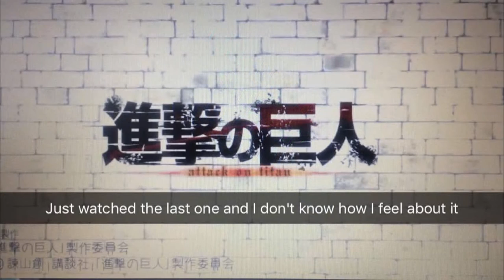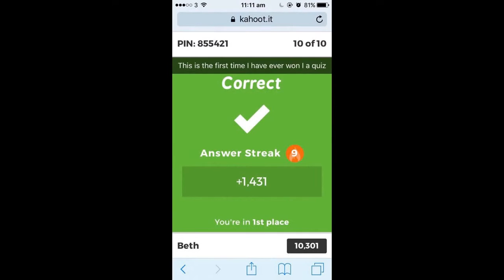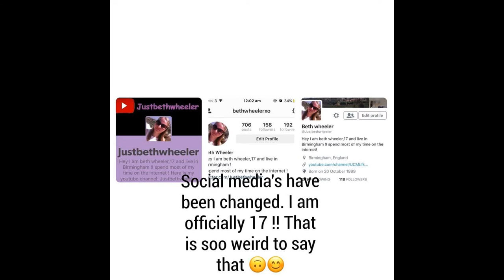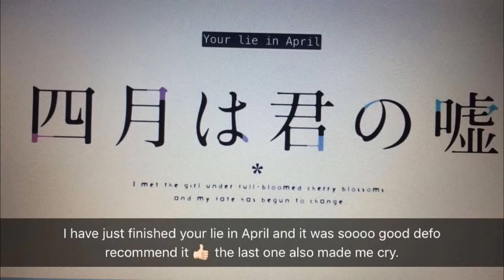This is October 2016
I hope you have a good day and I will see you guys with another brand new video on Monday !

Beth x

-YouNow (become a fan and you will be told when I go live)